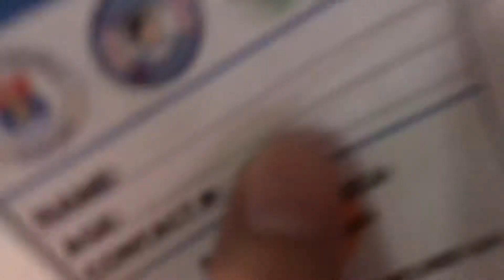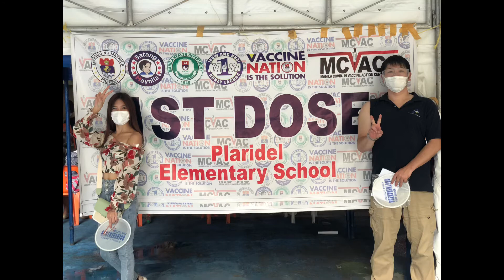First dose vaccine 💉 done | with HAPON